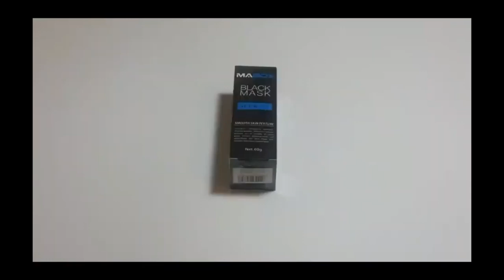MASCARILLA DE CARBÓN: QUÍTATE YA ESOS PUNTOS NEGROS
ES TODA UNA REVOLUCIÓN EN LA INDUSTRIA DE LA BELLEZA, Y LO MEJOR ES QUE LA PUEDES HACER EN CASA: AQUÍ TE DECIMOS CÓMO

Visita nuestro sitio asociado de Amazon para productos de tu interés: